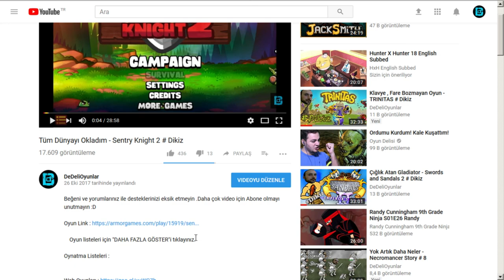BELLİ BU DÜNYA KIRILARAK BİTMEYECEK - JURASSIC WORLD # 388